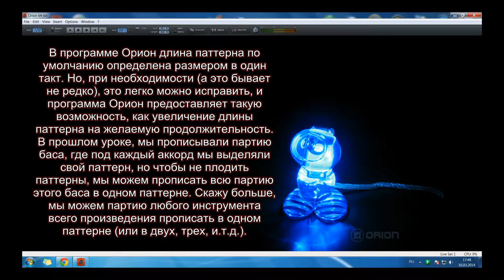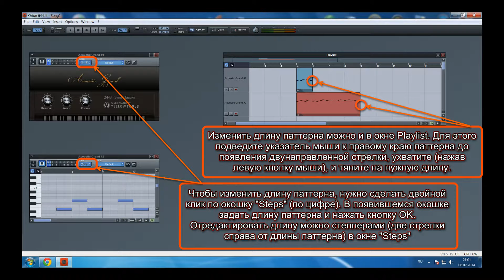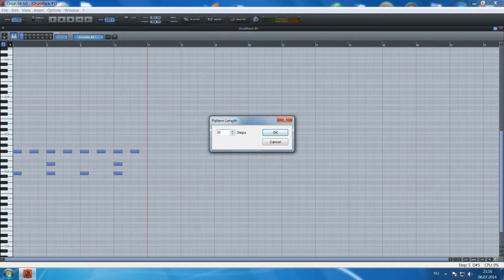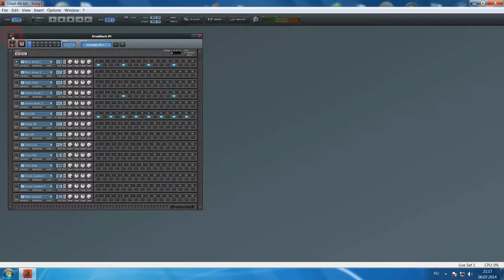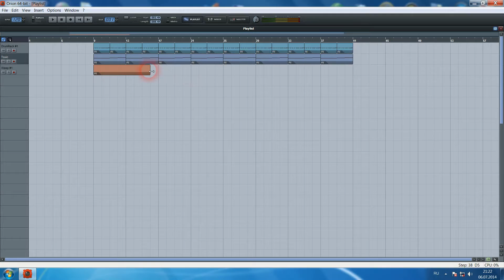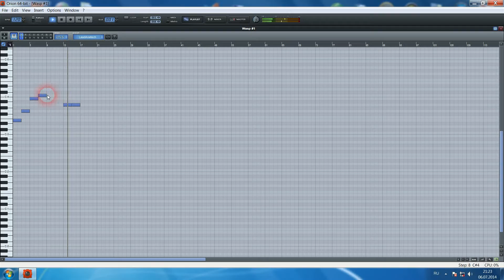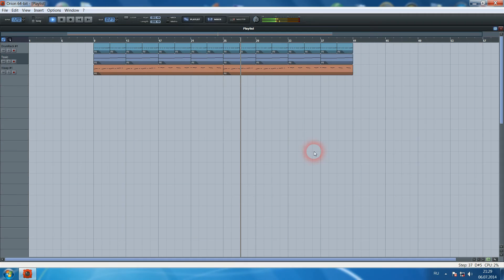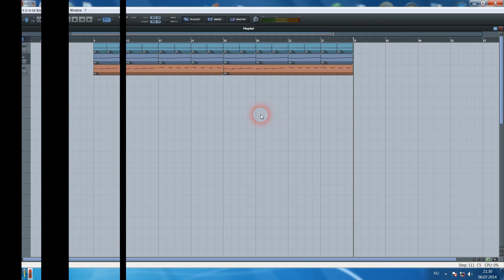12. Увеличение длины паттерна в Орион 8.5 (на русском)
В программе Орион 8.5 длина паттерна по умолчанию определена размером в один такт. Но, при необходимости (а это бывает не редко), это легко можно исправить, и программа Орион предоставляет такую возможность, как - увеличение длины паттерна на желаемую продолжительность. В прошлом уроке, мы прописывали партию баса, где под каждый аккорд мы выделяли свой паттерн, но чтобы не плодить паттерны, мы можем прописать всю партию этого баса в одном паттерне. Скажу больше, мы можем партию любого инструмента всего произведения прописать в одном паттерне (или в двух, трех, и.т.д.).

0:00 - начало
0:14 - название
0:26 - вступление
1:49 - практический пример
8:24 - пара советов
8:50 - концовка

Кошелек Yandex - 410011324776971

Счет карты (для организаций и переводов из-за границы)

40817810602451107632